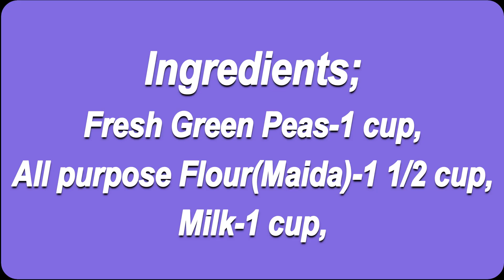मैदा और हरे मटर का झटपट नाश्ता कम तेल में\Learn Matar Frankie in just 4 mins\Terrace Kitchen\फ्रैंकी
Ingredients;
Fresh Green Peas-1 cup,
All purpose Flour(Maida)-1 1/2 cup,
Milk-1 cup,
Ginger-1 inch,
Red Chilli-2,
Cinnamon-2 pc,
Cardamom-2 pc,
Cloves-5 pc,